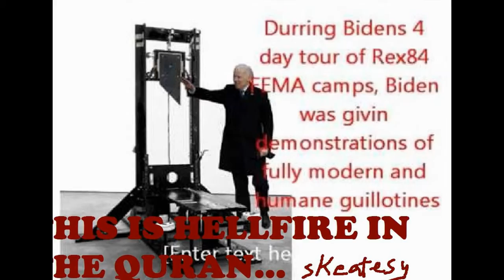hellfire in the quran is the guillotine 666 ..skeatesy son of man